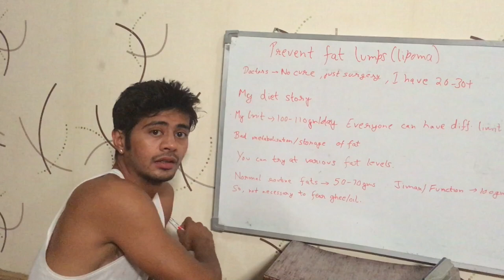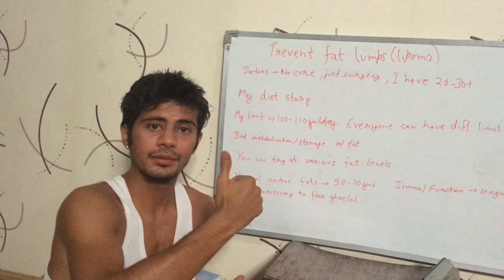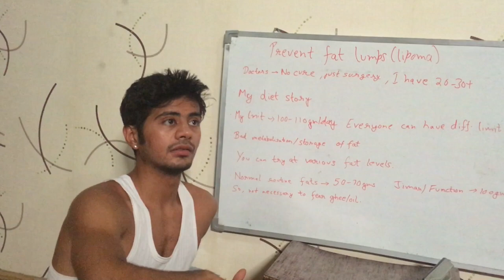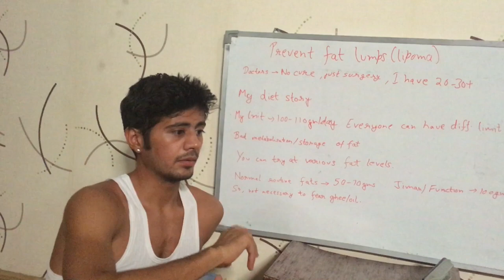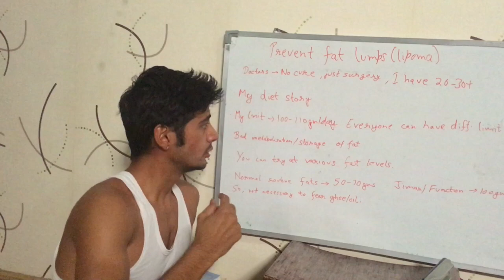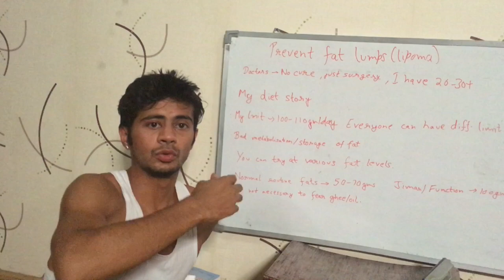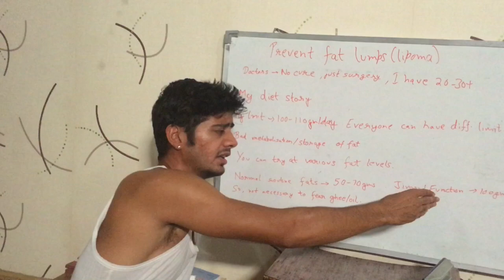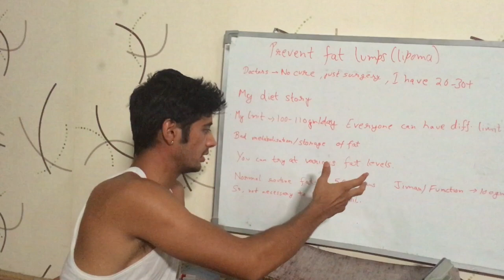मैने अपनी चर्बी की गाँठो - Fat Lumps (Lipoma) - को बढ़ने से कैसे रोका ? (Hindi)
This is really how I prevented my fat lumps (lipoma). My Fat lumps or Lipoma was prevented by me by limiting my fat intake to under ~100gms/day. Maybe because fat above this level was not being tolerated by my liver. But yes, it worked for me.  This video is in Hindi.

CONTRIBUTE: As all of the information given on this channel is free, you can contribute to what I am doing with $1(or more) here: